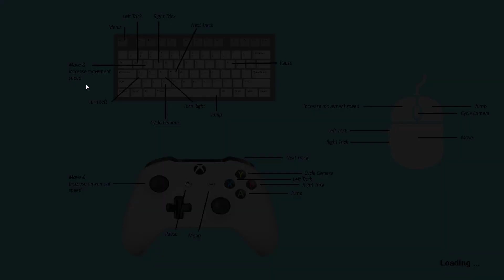ENDLESS SKI - Don't Stop Yeti [2019 PC GAME 1080p60fps]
Rediscover the 90s classic Ski Free, re-imagined in Unreal Engine
The player controls a skier on a mountain slope, avoiding obstacles, performing stunts, and avoiding that Yeti!

Features:
Exciting snow landscape adventure
Perfect game for all ages!
Dodge the dog. Dodge the snowboarder. But most importantly dodge that Yeti!
Ski through flags to gain the points
The longer you ski, the greater the score!
Fun atmospheric music to listen to
Special Effects! (In the Menu's)

My Channel contains is GameTrailers, Upcoming Horror, Gameplay's, Let's Play, Walkthroughs